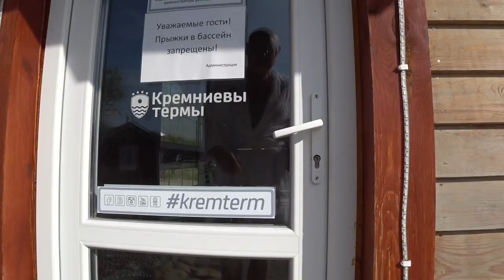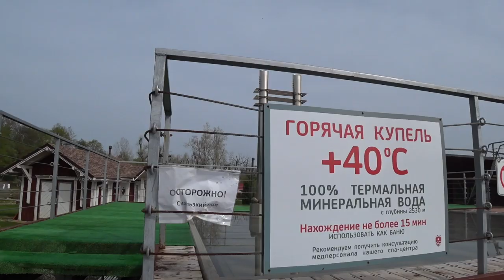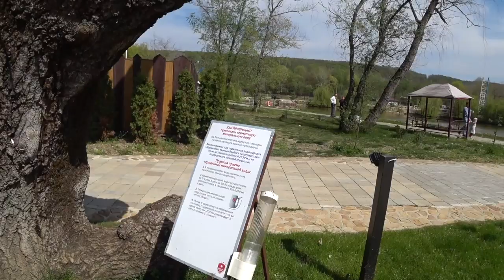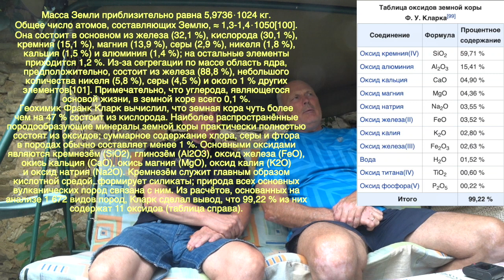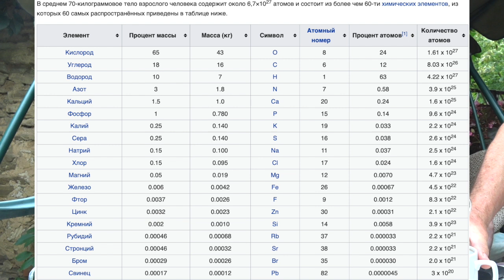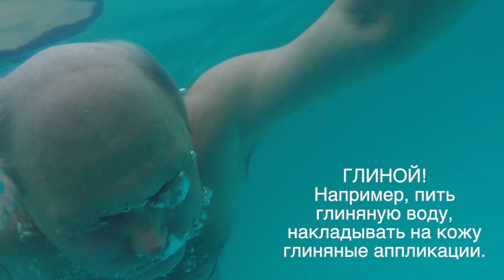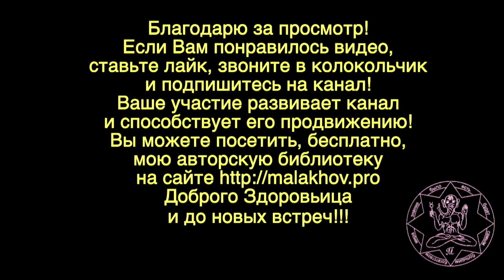КРЕМНИЙ И ЗДОРОВЬЕ. Малахов.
Кремний и здоровье, как это взаимосвязано? Наша беседа с Тиграном проливает некоторый свет на этот вопрос..